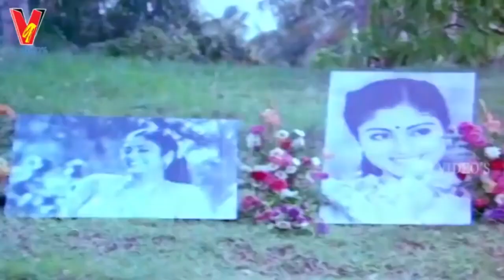song of the day - Sobhan Babu - ఆ నవ్వుకు ఒక ఆమని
Iddaru Dongalu